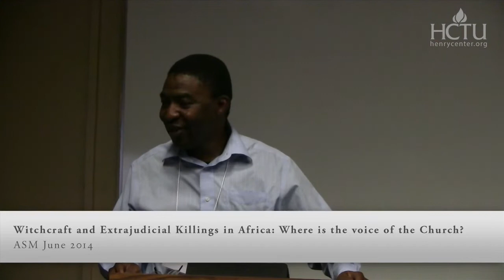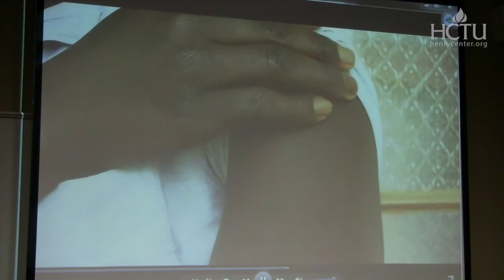Witchcraft and Extrajudicial Killings in Africa | John Jusu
When people face strange and unexplainable situations, they create mental categories that will help them make sense of that situation to restore mental stability. Many unexplainable things happen in Africa and the African primal mind makes sense of the unexplainable through attribution to unnatural forces. In the primal mind, there are no natural causes to any phenomenon…how can you explain the death of a child, or a husband growing to love one wife than the other, or the harvest failing in one's farm and not the other, or a widow getting richer than anyone else in the village? Often witchcraft provides an explanation to the unexplainable. Witchcraft accusations have led to many extrajudicial killings, banishment of people from communities and other gross human violations. The Church has remained tight lipped about this gross abuse of God’s image in people. The Church in Africa has been quick to give a theological response to euthanasia, to abortion, to alternative sexual orientation, to slavery, to membership in esoteric societies, to female circumcision, but has failed to give a robust theological response to the issue of witch and witchcraft accusation. This paper will contribute to building a theological system that will help the Church to accept the full mandate of protecting the widows, orphans and strangers… common victims of witchcraft accusations.

John K. Jusu (PhD Trinity International University) is the Regional Director for Africa, Overseas Council International.